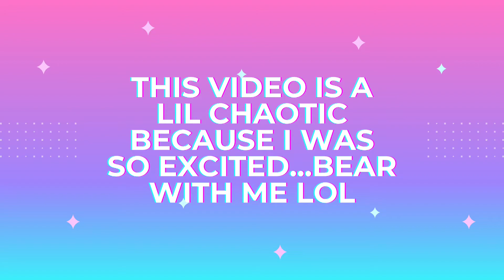STARBASE 2021 LINEUP REVIEW | Slander's First Ever Music Festival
STARBASE 2021 LINEUP REVIEW | Slander's First Ever Musical Festival

My apologies in advance for the chaos that is this video. I was excited OK.

In this video, I discuss the Starbase Lineup that was dropped on 7/7 and DAMN shit is fire. Are you going to Starbase? Who are you most excited about on this lineup?

✩ MUSIC/INTRO/OUTRO ✩
Music by Enyo & Mario Ayuda - Love in Stereo (feat. Nathan Brumley)
Designsbypk - Intro & Outro

✩ CURRENT EQUIPMENT ✩
camera: Canon m50
lens: Canon 11-22mm